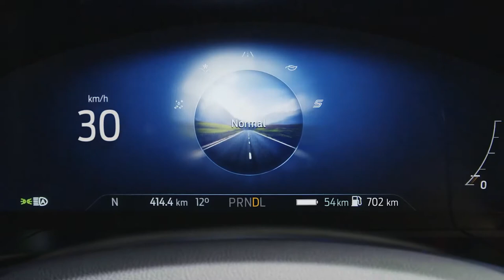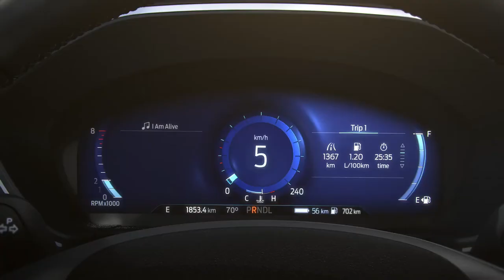New 2020 Ford Kuga | Co-Pilot 360, Driver Assist, Safety system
New Ford Kuga 2020 Driver Assist

Ford Co-Pilot360 driver assistance technologies designed to deliver an intuitive and stress-reducing driving experience have earned the new Ford Kuga SUV a leading position in Euro NCAP’s first Assisted Driving grading.

Kuga finished ahead of vehicles including the Tesla Model 3, Volvo V60 and Volkswagen Passat in the overall ranking, following independent testing of technologies that automatically help the SUV maintain a comfortable driving distance from vehicles ahead, stay centred in its lane, and adjust the speed to within legal limits.

Euro NCAP’s new Assisted Driving programme evaluates features that share control of the vehicle with a driver who retains full responsibility; helping to detect and respond to objects and events for effortless, confidence-inspiring journeys.

Kuga scored more than twice as many points as the Tesla Model 3 in the Driver Engagement category and significantly outscored both the Volvo V60 and Volkswagen Passat for Safety Backup during two weeks of tests, which also assessed the effectiveness of Vehicle Assistance from the technologies.